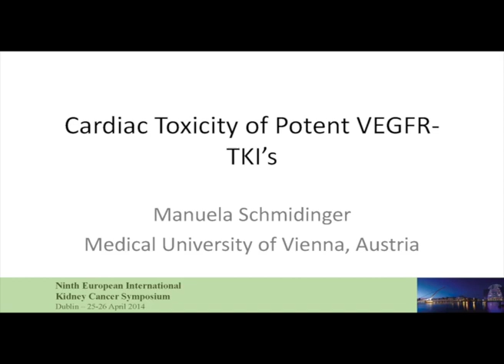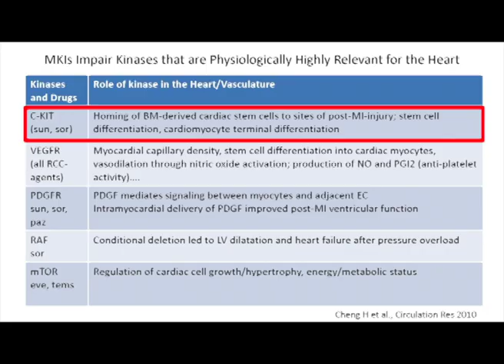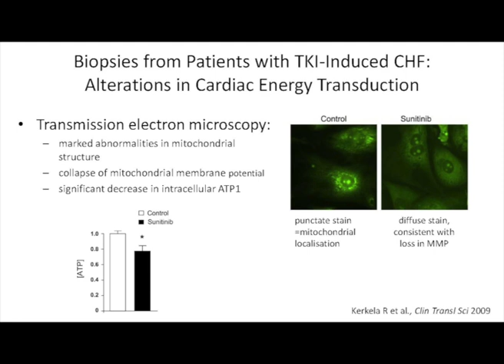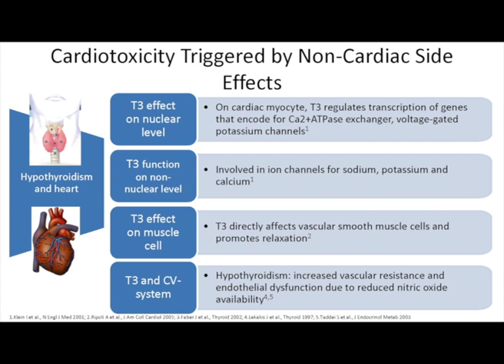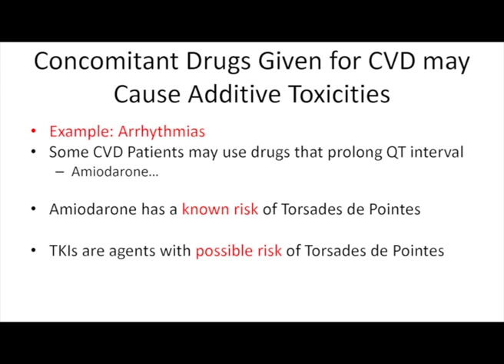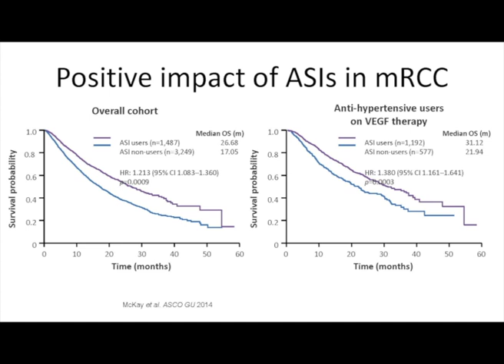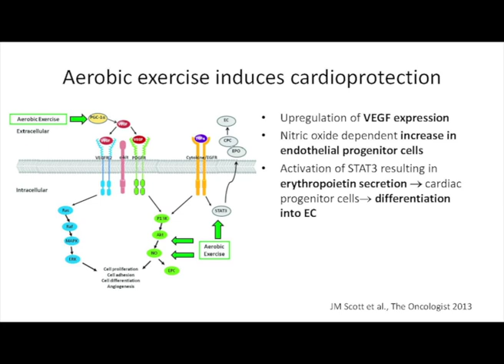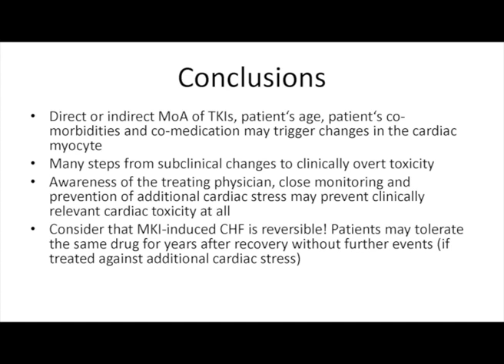Cardiac Toxicity and How to Get the Best Out of Potent Specific VEGFR TKIs Manuela Schmidinger, M.D.